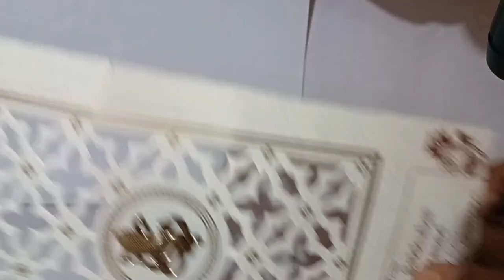Pot painting ✨🖌|crafts palace|arts and crafts |pot painting to plant a tree|home decore|2023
Hi friends
I hope You will love my crafts videos📽🎥
If you have any suggestions or feedback please feel free to share in the comments  your feedback is valuable to us it boosts us to create more and more arts and crafts videos.

Materials required:
1).Small pot
2).Red, Blue, Black ,Gold White color paints
3).Gesso
4).Painting Brushes